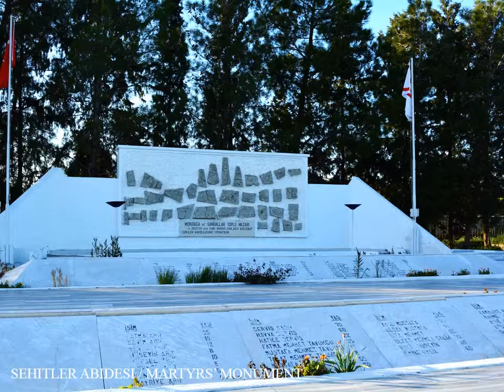Northern.Cyprus: Discovering Archaeological and Natural Wonders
Part of series on Archaeology and Nature across Turkey